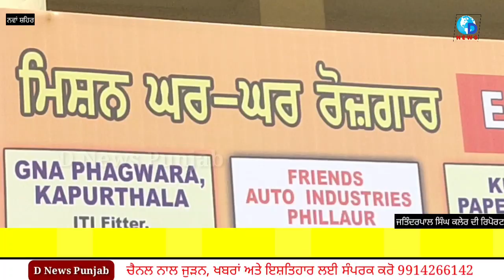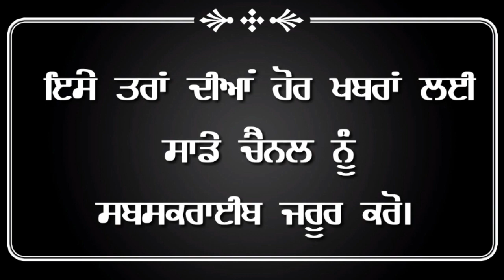ਨਵਾਂ_ਸ਼ਹਿਰ ਵਿਖੇ ਪੰਜਾਬ ਸਰਕਾਰ ਵੱਲੋਂ ਰੋਜਗਾਰ ਮੇਲੇ ਦਾ ਆਯੋਜਨ by dews punjab